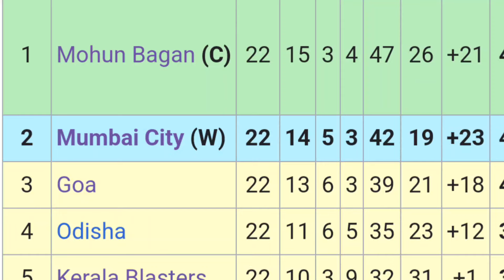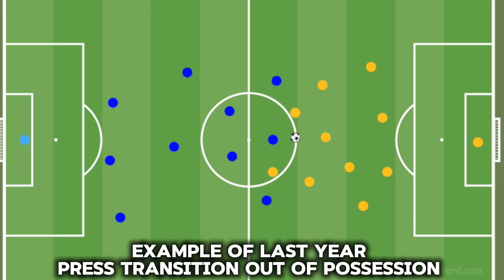Mumbai City FC 2024-25 Season Preview: Analysis & Petr Kratky’s Game plan!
Get ready for an exciting season with Mumbai City FC! In this video, we dive deep into the 2024-25 season preview, analyzing the team’s strengths, new signings, and tactical approaches under the guidance of head coach Petr Kratky. Discover how Kratky’s demands for players to prove their worth and focus on the present are shaping the team’s strategy. Don’t miss out on our in-depth analysis and predictions for the upcoming season!